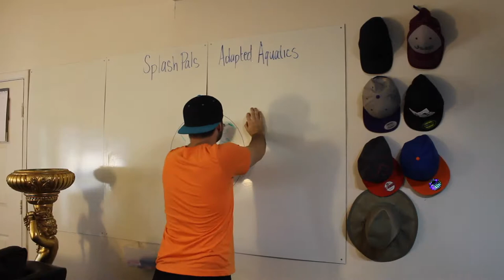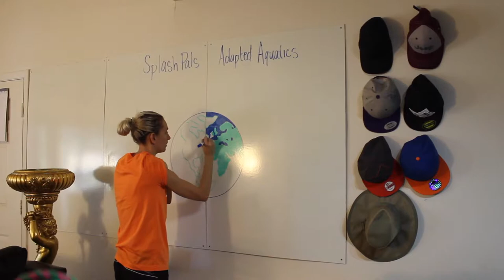Support for Parkland Shooting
Splash Pals Founders Justin Cooke and Jenna Goldsmith preparing a wall hanging for the teddy bear making event to support those affected in the Marjory Stoneman Douglas High School Shooting.